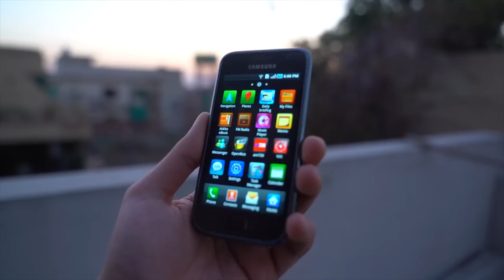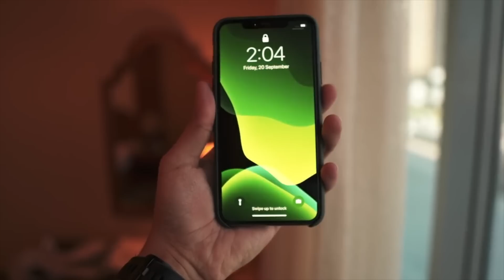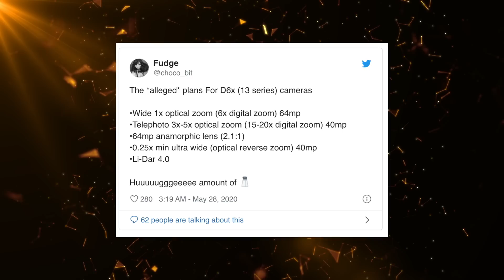Apple Could Shock the World...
iPhone 13 2021 to be the first Portless iPhone which could change the smartphone world forever. Another bold move incoming. iPhone 13 No Notch prototype leaked with full screen look and under screen camera & more Apple news!